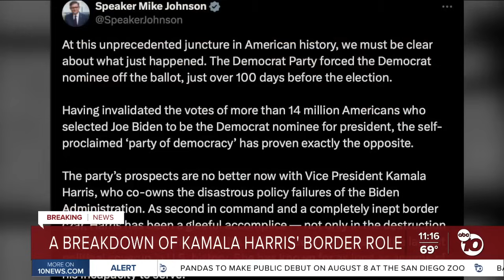Breaking down Kamala Harris' role at the border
Within months of taking office, President Joe Biden assigned his vice president, Kamala Harris, to effectively become a leading point person on the border, coordinate diplomatic relationships and address the "root causes" of migration into the United States. Now, the Trump campaign is framing that effort as a failure, even as Democrats tout success.